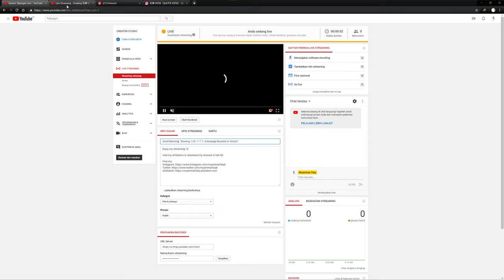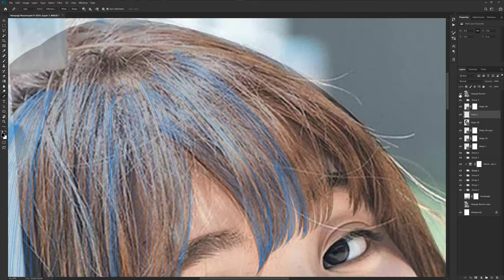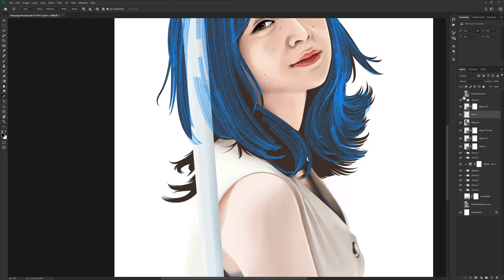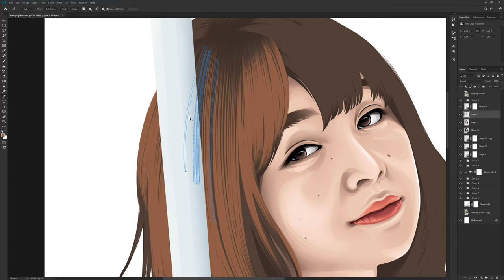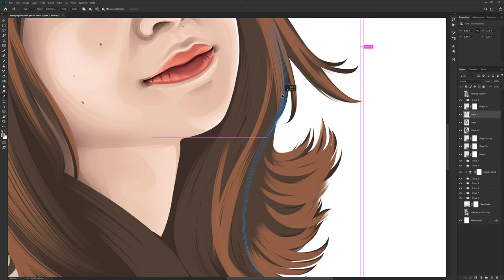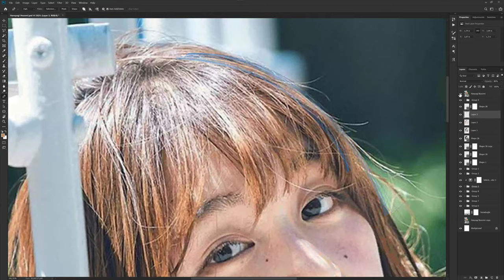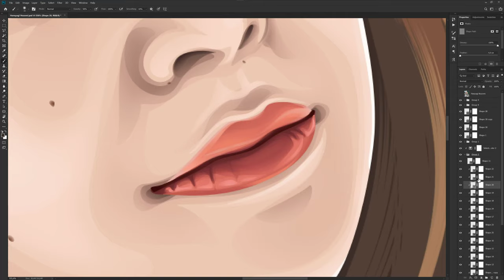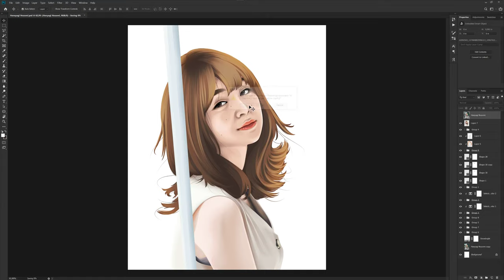Good Morning - Drawing 花柳 のぞみ (Hanayagi Nozomi) in Vector!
Enjoy my streaming! :D

Visit my ArtStation to downlaod my Artwork in full HD.